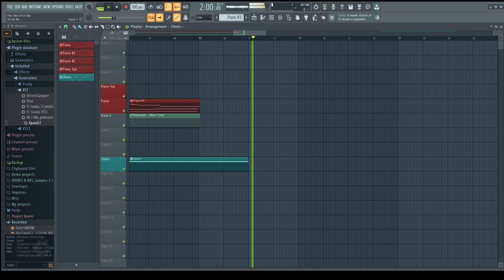Flash Stallone - The Two of Us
The Last of Us continues and we're left with just two. I used a piano, a choir pad, and under two hours to write this. The piano is heavily inspired by Trent Reznor. This song continues in mixolydian flat 6 plus one extra note which started in "The Three of Us".

I had played three separate piano parts trying to think of a song, and just rearranging them they fit together. The "piano top" section I ended up adding after the fact.